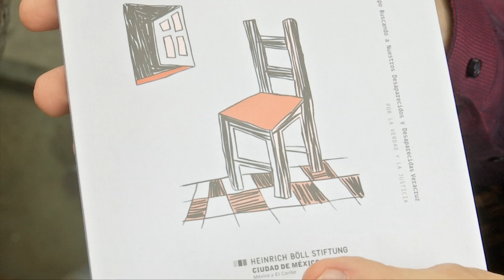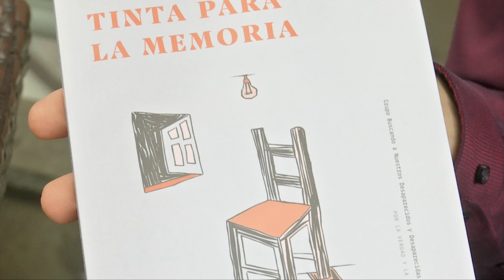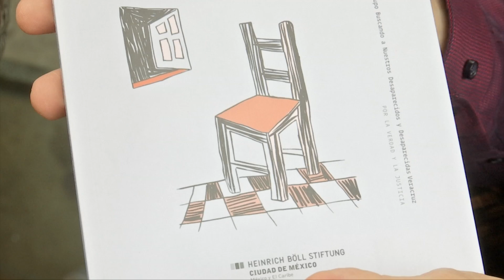Presentan libro Tinta para la Memoria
Xalapa, Ver.- Dawid Danilo Bartelt director de la Oficina México y El Caribe de la Fundación Heinrich Böll, presentó el libro “Tinta para la Memoria”, producto de un acto de amor hacia las personas desaparecidas en el Estado de Veracruz, un homenaje a sus vidas. Las personas que hoy les buscan desean tener una memoria impresa que dé cuenta de sus seres queridos, para darla a conocer a la sociedad en la que viven.

“Nosotros trabajando en el tema de los derechos humanos, entendemos que es muy importante ayudar en los procesos de memoria que viene de las propias víctimas, y en este caso son colectivos de familiares de personas desaparecidas que se organizan y organizan su memoria”.

Indicó que vale la pena recordar que estos hombres y mujeres desaparecidas y sus familiares son parte fundamental de nuestro país, ya que nunca abandonan la esperanza de que su familiar vuelva.

“El problema de las desapariciones forzadas, es que no tienes certeza sobre el destino de la persona desaparecida y no tienes un lugar donde poder ejercer la memoria de la persona, normalmente si muere una persona tenemos la tumba y podemos ir para iniciar nuestro proceso de duelo, en el caso de una persona desaparecida no es posible, porque la madre o el padre nunca va abandonar la esperanza de que la persona vuelva”.

Tinta para la Memoria, acoge siete relatos de personas que están desaparecidas desde hace tiempo, además de doce cartas y dos poemas que padres, hermanos e hijos escribieron para los seres que no están hoy con ellos. Los escritos que se presentan corresponden a 19 personas víctimas de desaparición en diversos municipios del Estado de Veracruz entre 2010 y 2018. Seis de los siete relatos que abren este libro, son fruto de entrevistas realizadas entre 2018 y 2019 con integrantes del grupo